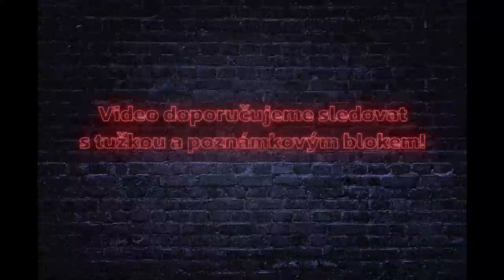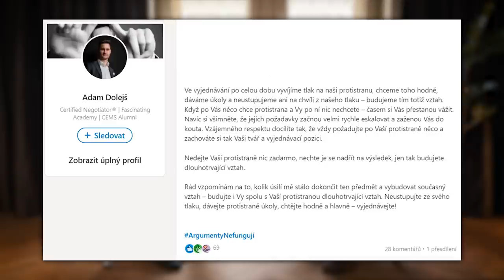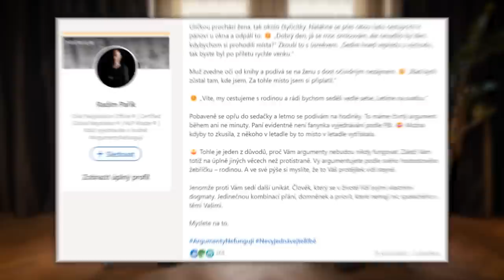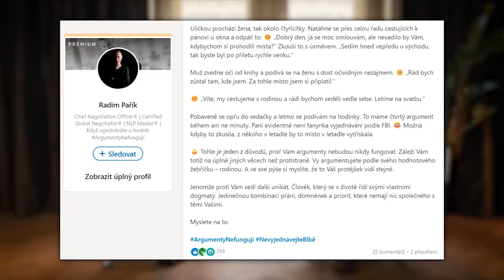Vyjednávání, manipulace, vyhoření, vydělávání peněz, levicoví extremisté, krize - Radim Pařík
Vítáme Vás u nového videa! Tentokrát v trochu nestandardní podobě. Je tu rozhovor s Radimem Paříkem, mezinárodním profesionálním vyjednavačem a zakladatelem Fascinating Academy. Pobavily jsme se o významu vyjednávání, argumentaci a například i jeho motivací.
Za zpětnou vazbu předem děkujeme!

🕗 Časové kódy:
0:00:00 - Úvod
0:01:36 - Význam kompromisu
0:04:13 - Win-win jako třetí řešení
0:06:40 - Vyjednáváme, nebo děláme byznys ?
0:09:55 - Rozdíly ve vyjednávání
0:13:47 - Rovnováha ve vyjednávání a Ikea efekt
0:17:35 - Zvýšení mzdy a výnosů
0:22:15 - Význam vztahů
0:26:13 - Iracionalita ve vyjednávání
0:29:01 - Argument a jeho význam
0:31:02 - Situace z letadla - vyjednávání
0:37:32 - Lhaní ve vyjednávání
0:42:28 - Definice a místo pro manipulaci
0:45:07 - Vlastní postoj v jednání a postup
0:51:35 - Empatie, jak na ni
0:57:34 - Vyjednávání o neznámém
1:00:58 - Vyjednávání se zaměstnancem
1:03:30 - Radim a oportunismus
1:06:18 - Vyhoření  a motivace
1:11:47 - Hodinová sazba
1:13:00 - Prodej nadtržně drahých výrobků
1:20:13 - Radim Pařík jako brand
1:24:15 - Vyjednavači ve firmě
1:28:23 - Krize a Fascinating Academy